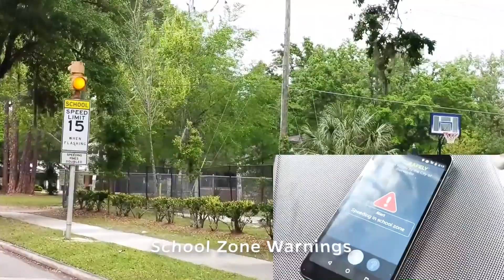I-STREET Field Devices